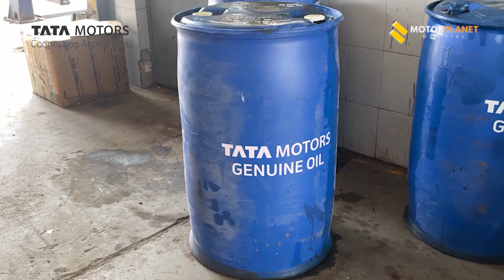Experiencing @tatamotors Commercial Vehicle Service Centre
TATA MOTORS Commercial Vehicle Service centre walkaround | Motor Planet Official
ata Motors Commercial Vehicles has the most widespread service network in India. It has over 1600 workshops pan India.Looking for reliable and efficient servicing for your Tata Motors commercial vehicle? Look no further than our state-of-the-art Tata Motors Commercial Vehicle Service Centre. Our expert technicians are trained to provide top-notch maintenance, repairs, and diagnostics for all Tata Motors commercial vehicles, using the latest technology and equipment. With our focus on customer satisfaction and quality service, you can trust us to keep your business moving. Book your service appointment today and experience the best in Tata Motors commercial vehicle servicing.
Tata truck service
tata commercial vehicles
Experience with Tata Motors Service Centre

TATA SIGNA 5530 : Tata Signa 5530.S is a tractor with gross combination weight of 55000 kg. Powering this Tata tractor trailer is 6692 cc Cummins ISBe 6.7L engine producing 300 HP of power and 1100 Nm of maximum torque.

The engine of Tata Signa 5530.S is coupled with a 9 speed (8F+1C+1R) gearbox as a driveline combination. Tata Signa 5530.S comes in 6x4 axle configuration. Chassis underlying the Tata Signa 5530.S is ladder type straight frame. It has a wheelbase of . Tata Signa 5530.S features like power steering, Air Brakes, ABS and seat belts enhance driver comfort and safety. More details of the Tata Signa 5530.S features like mileage, fuel tank capacity, tyre, suspension, photos, etc are available in the sections above. It competes with other vehicles in the segment like Eicher Pro 6055 BS6 and Tata Prima LX 5530.S 6x4 .

Tata Signa 5530 BS6 Price: The Signa 5530.S starts at an ex-showroom price of ₹ 39.03 Lakh. You can also check out a lower-powered variant of this tractor, the new Signa 5525.S.
Tata Signa 5530 BS6 mileage - mentioned in the video
Tata Signa 5530.S Signa Cabin: Like most Signa Cabin, the 5530.S comes with a factory-fitted cabin is the most visible and important element of this truck. Specially designed for heavy-duty applications, the cabin is highly enhanced with superior ergonomics and better noise, vibration, and harshness levels for an overall comfortable experience. The AC and ventilation options are available for the customers to operate the truck most productively for longer-distance trips. Read the comparison between Tata 5530.S and Ashok Leyland 5525 tractor-trailers here.

Tata Signa 5530.S Variants & Features: Tata Motors offers this massive tractor in CX, LX variants with some of the standard features on both the models including hill start assist, truck hub unit, engine brakes for segment-best performance, and efficient operations.

Tata Signa 5530.S Engine: The Signa 5530.S gets Cummins tried and tested ISBe 6.7L engine with a maximum power of 300hp at a massive 1100 Nm of torque. The key aggregates include 430 mm dia push-type clutch with single plate dry friction organic lining.

Tata Signa 5530.S Suspensions and Axles: The axles are heavy-duty to pull extremely heavy loads effortlessly, and it gets the ladder-type, heavy-duty frame. The parabolic leaf suspension is at the front and the bogie suspension is at the rear. The polymer 365 & 557L fuel tanks with anti-fuel theft.

Tata Signa 5530.S Key Applications: Some of the key applications include cement, fly ash clinker, limestones, agro, steel coils, flats, bars marvel, tile, stones over dimension cargo, LPG, chemical tankers, or construction aggregates, among others.Tata Signa 5530.S Key Rivals: Some of the key rivals of Tata Signa 5530.S are Ashok Leyland 5525 Eicher Pro 6055 BharatBenz 5528TT, Mahindra Blazo X 55